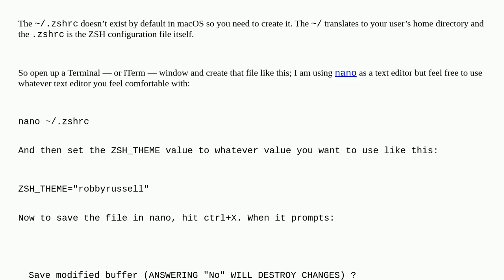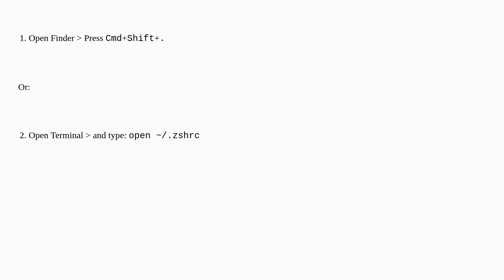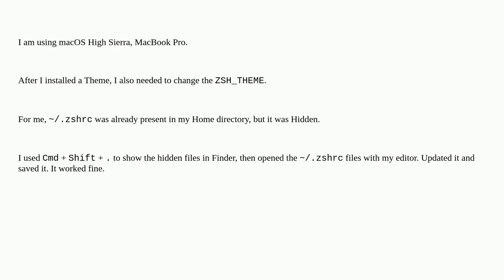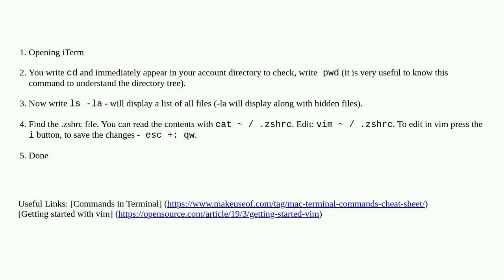Where is the .zshrc file on Mac?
A special thanks goes out to the community

  themes macos terminal iterm2 zsh